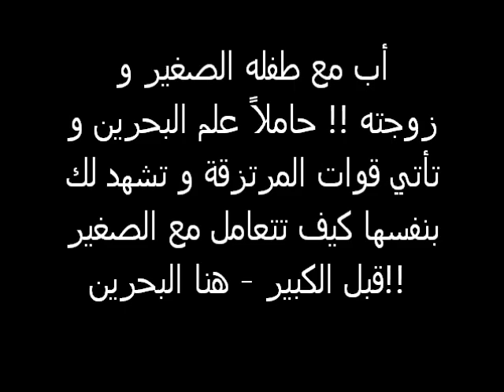المرتزقة تهاجم أب وإبنه الصغير لحملهم علم البحرين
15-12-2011 بهذا الفيدو يتعلم فقط و ستشهد لك المرتزقة عفوا "ااخوان" كما يسميهم وزير الداخلية البحريني كيف تتعامل المرتزقة مع الصغير قبل الكبير هنا تعلم وحشية نظام قتل الرضيعة ساجدة ذات 5 أيام فقط